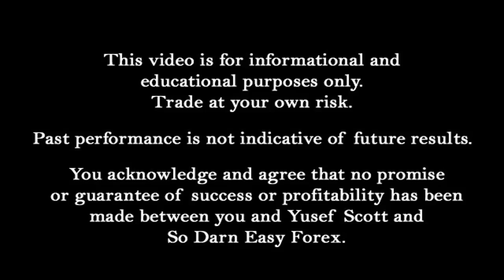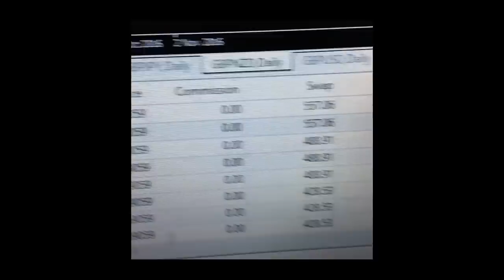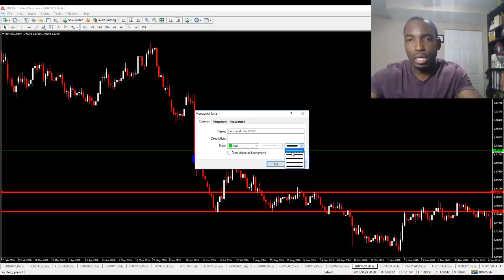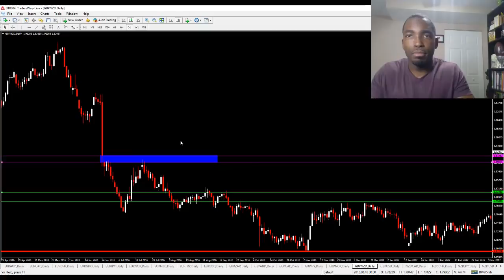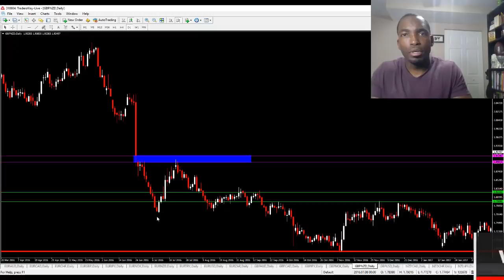$100K In 30 Days (HOW I DID IT) Explained - So Darn Easy Forex™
forex trading keywords:
Forex
Forex market
Forex exchange
Forex system
Forex currency
Online forex trading
Online forex
Trading forex
Day trading
Forex strategies
Simple forex strategies
Forex tips
How to make money
Make money
Swing trading
Wallstreet
Laws of attraction
yusef scott